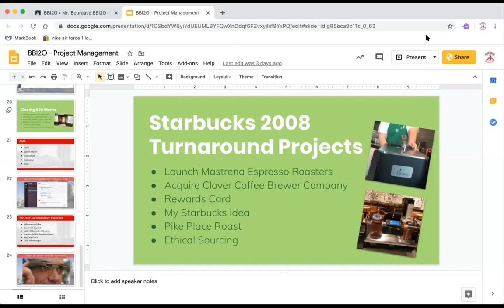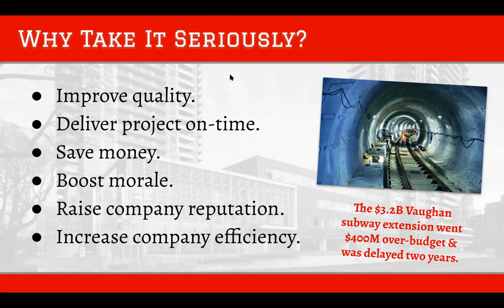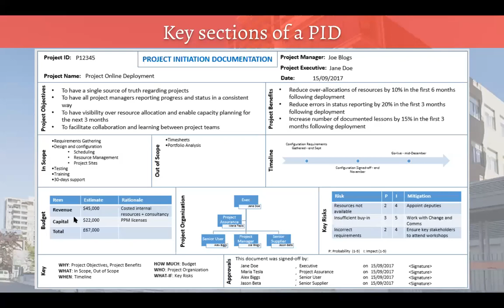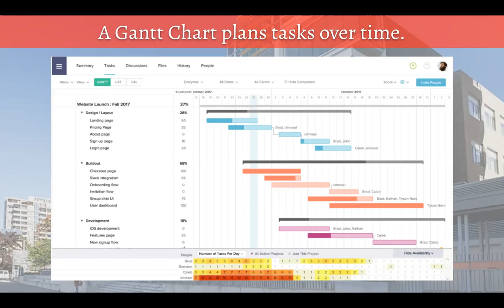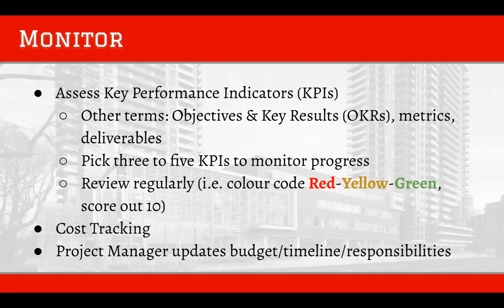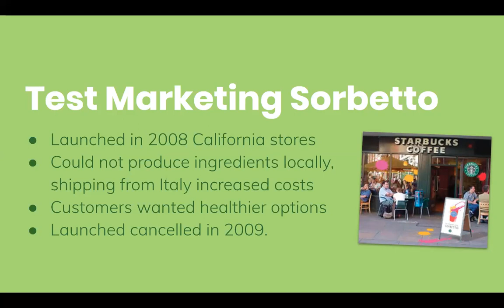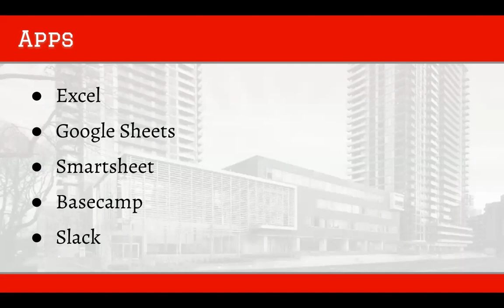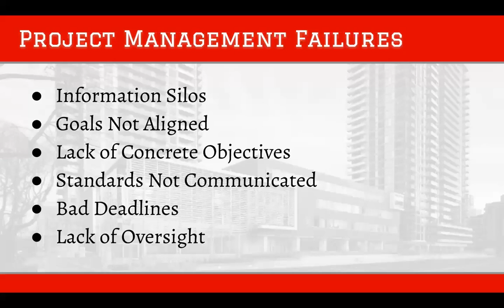BBI2O Project Management Tue May 26